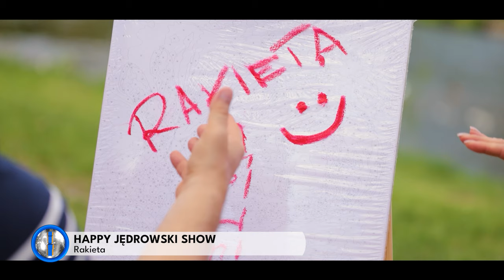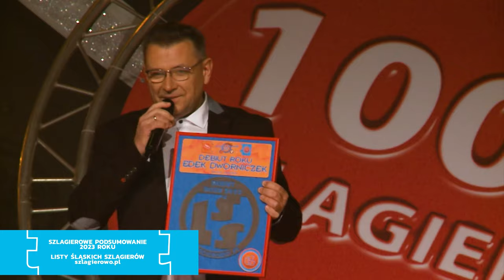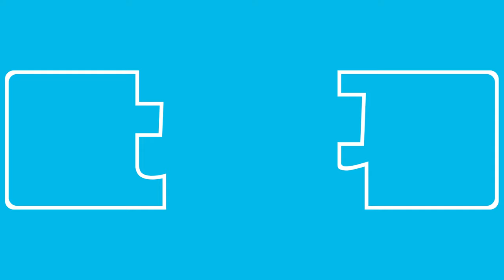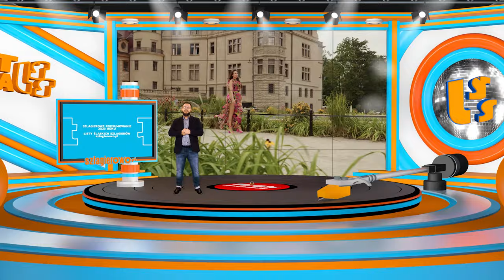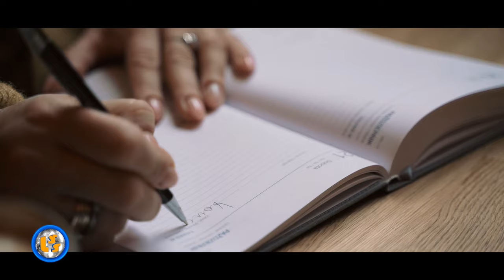Oficjalne Notowanie LSS, 863 cz.2 - 27.10.2024r.